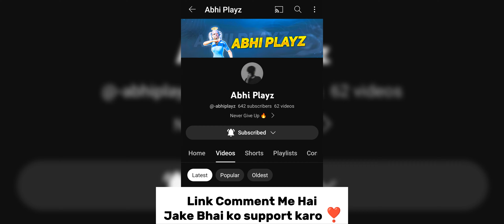𝗶 𝗣𝗵𝗼𝗻𝗲 14 𝗣𝗹𝘂𝘀 𝗩𝗦 𝗶 𝗣𝗵𝗼𝗻𝗲 𝗫𝗥 🤯✔️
About Me-
I just want to be best in every work I am passionate about
didn't want to be second version of someone want to build my own style

TDM Montage ❤️
4 Finger Full Gyro
Device = Realme 9sp
Editing = CapCut